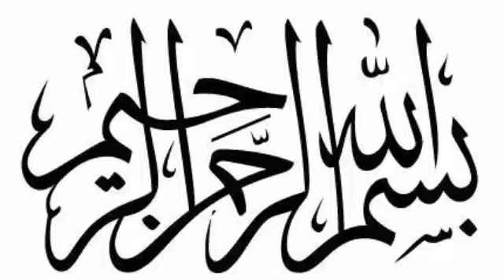Tik Tok unbanned again in pakistan | PTA unban tiktok | Tik Tok videos | Asif Info Tv